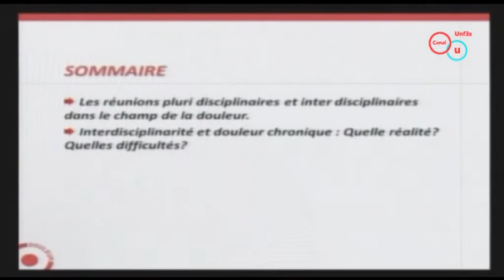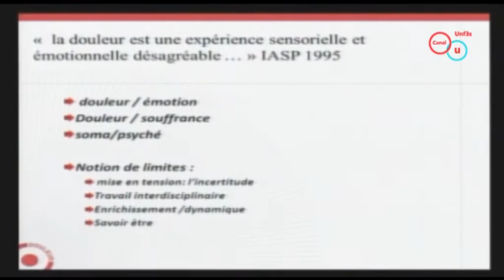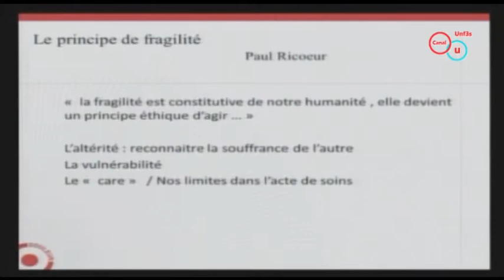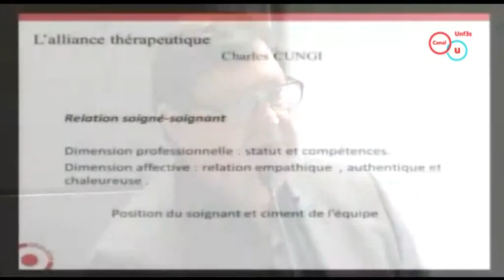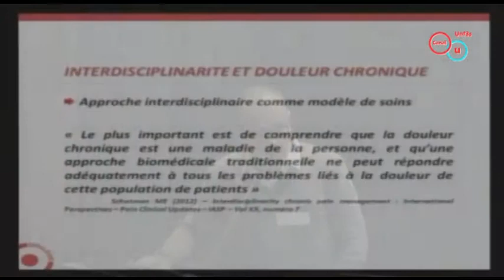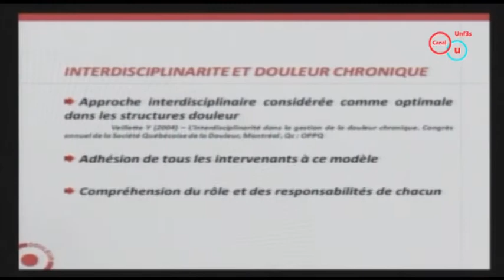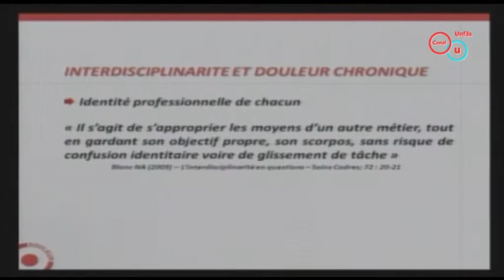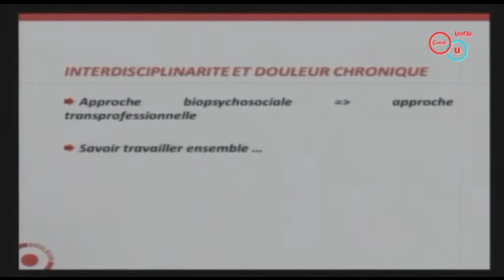Les réunions pluri-disciplinaires et inter-disciplinaires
Olivier BREDEAU, Jean-Michel GAUTIER - Actes du Colloque 2013